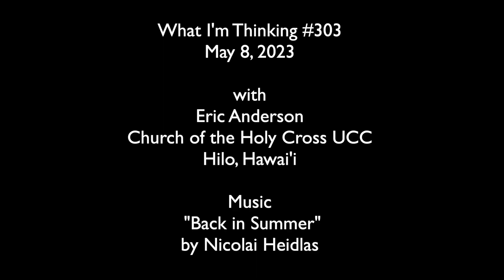No Harangue: What I'm Thinking #303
Despite his reputation for firmness, almost rigidity, the Apostle Paul began speaking to the Athenians with a compliment.